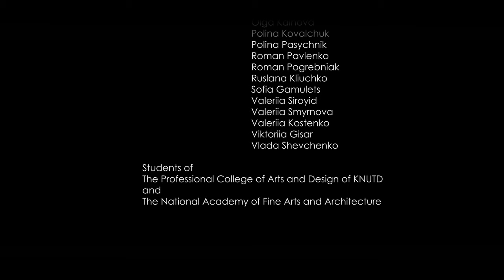KYIV (Official Video) - Michael Slama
Dear people! How to donate? and buy it for 1.29 via Amazon or iTunes - I will donate 100% of all sales to Leleka Foundation which procures and distributes medical and first-aid supplies to paramedics, ambulances and hospitals.

Maybe we will collect 5€, maybe 50€. The most important thing is doing something good in these bad times with your help! With the purchase you are also supporting me as a composer and producer.
A Gift to all Ukrainian people on Independence Day!

We decided to release our music video earlier to support ukrainian people on their independence day. So here it is, enjoy!

About: A Ukrainian and Austrian cooperation in film- animation and music.
Special Thanks to the students of National Academy of Visual Arts and Architecture and Professional College of Arts and Design of KNUTD for the visual realization.